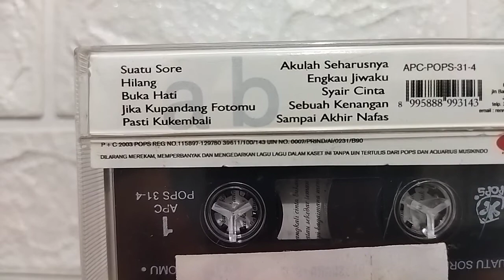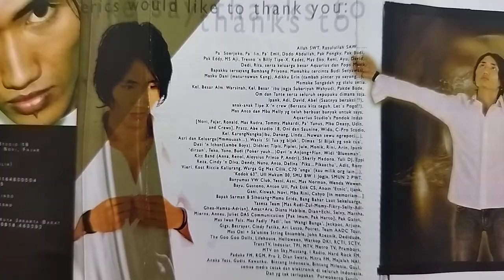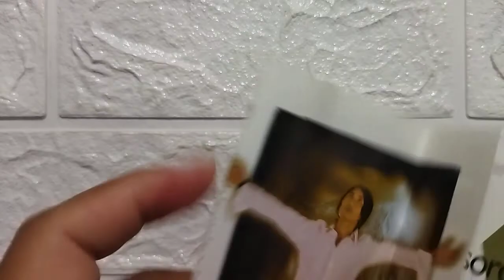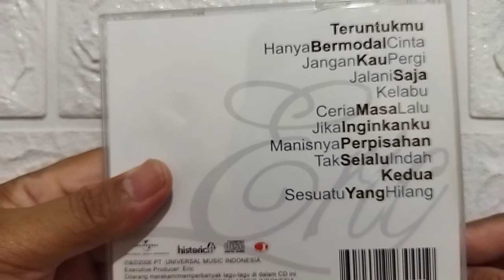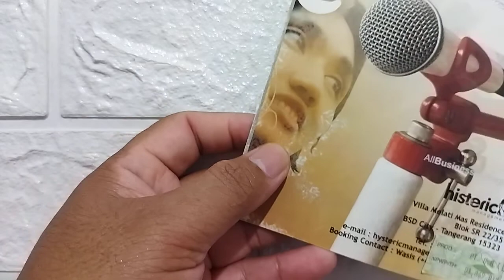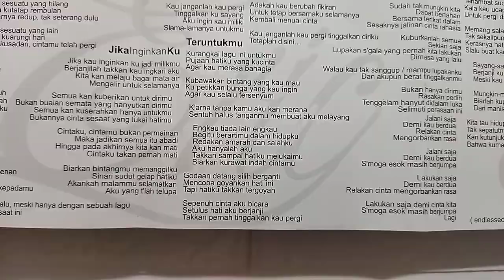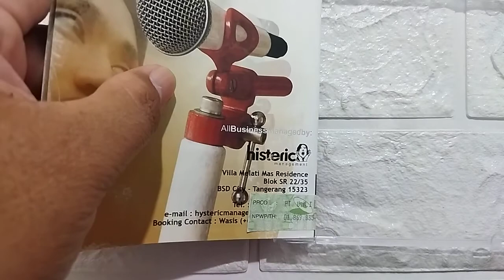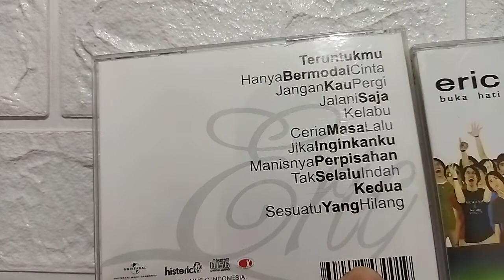ERIC album Eric dan Hanya Bermodal Cinta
Kaset & CD Eric album Eric dan Hanya Bermodal Cinta adalah album pertama  dan kedua yg rilis di tahun 2003 dan 2006,album yang cukup bagus dan mulai susah di cari.